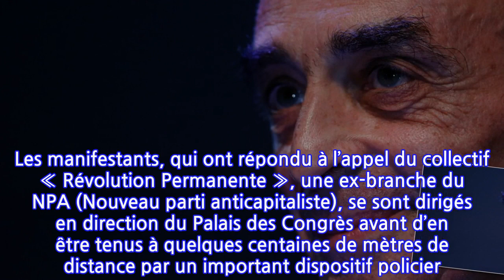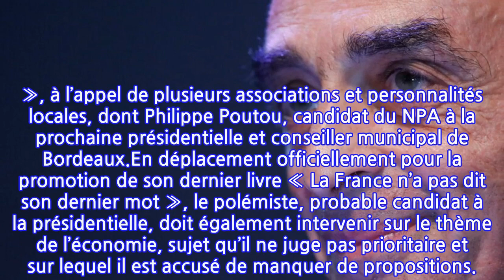«Pas de fachos à Bordeaux» : environ 150 manifestants réunis contre la venue...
«Pas de fachos à Bordeaux» : environ 150 manifestants réunis contre la venue d’Eric...
Comme à Nantes il y a deux semaines et plusieurs autres villes avant cela, la venue d’Éric Zemmour à Bordeaux ce vendredi soir a provoqué un rassemblement d’opposants au probable futur candidat à la présidentielle. Environ 150 personnes étaient ainsi réunies avant 20 heures devant le stade Matmut Atlantique, dans le nord de la ville, situé à 1 km du Palais des Congrès (1300 places) où Éric Zemmour a débuté sa conférence comme prévu.Ces manifestants étaient munis de pancartes « Pas de fachos à Bordeaux » et « Zemmour, casse-toi, Bordeaux est antifa ». Les manifestants, qui ont répondu à l’appel du collectif « Révolution Permanente », une ex-branche du NPA (Nouveau parti anticapitaliste), se sont dirigés en direction du Palais des Congrès avant d’en être tenus à quelques centaines de mètres de distance par un important dispositif policier. Aucun n’est incident n’était à déplorer en début de soirée.La veille, plusieurs dizaines de personnes s’étaient réunies, dans le calme, devant la mairie de Bordeaux, pour protester contre la venue du polémiste, sous des pancartes « Zemmour dégage » et « Zemmour dans nos rues, mairie que fais-tu ? », à l’appel de plusieurs associations et personnalités locales, dont Philippe Poutou, candidat du NPA à la prochaine présidentielle et conseiller municipal de Bordeaux.En déplacement officiellement pour la promotion de son dernier livre « La France n’a pas dit son dernier mot », le polémiste, probable candidat à la présidentielle, doit également intervenir sur le thème de l’économie, sujet qu’il ne juge pas prioritaire et sur lequel il est accusé de manquer de propositions.